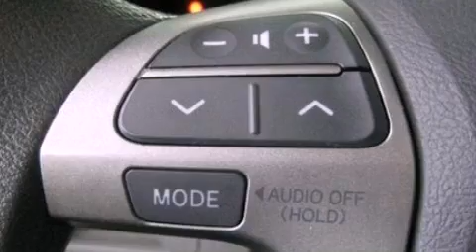2009 TOYOTA CAMRY Lexington KY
We have been honored to serve the Lexington KY area , we promise that your experience at our dealership will exceed your expectations !

 Year : 2009
 Make : TOYOTA
 Model : CAMRY
 Engine : 2.4L I4 16V MPFI DOHC
 Trans . : 5-SPEED
 Exterior : RED
 Miles : 55,209

 Stock : M11747

 975 New Circle Road Ne